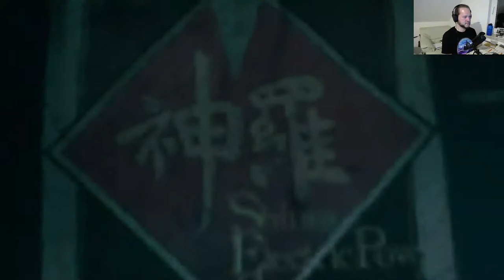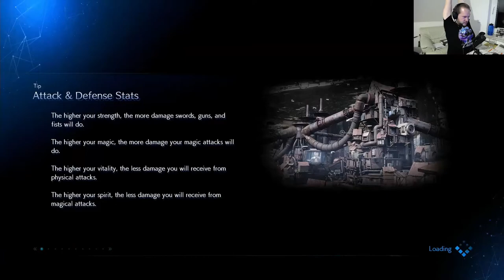Ghosts, Pizza's and Labs - Platinum Trophy Let's Play (pt. 05) - Final Fantasy 7 Remake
In this episode we make our way through trainyards, towers and underground laboratories!

GAME INFO
Name: Final Fantasy 7 Remake
Developer
Publisher
Platforms: PlayStation 4